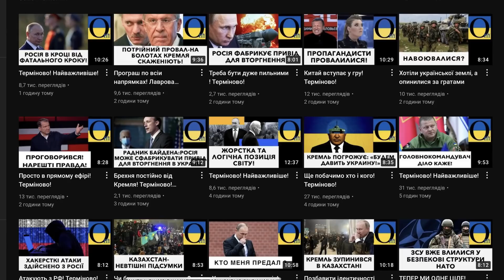Їдуть назад?? Розвідка перевіряє! Важливі новини!!